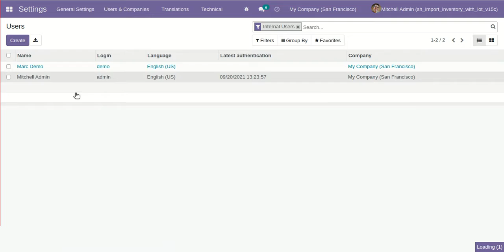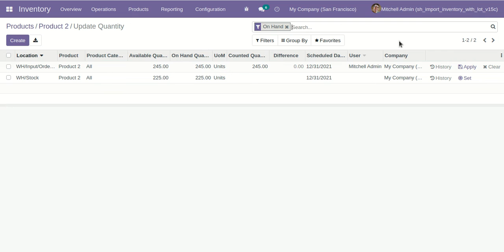Import Inventory Without Lot-Serial From CSV-Excel File Odoo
About Module

This module is useful to import inventory(stock) without lot/serial number from CSV/Excel file.

Features

1) Easy to import inventory from CSV or Excel file.
2) Import inventory by product name, barcode & internal reference number.
3) No special configuration required, install it, use it.
4) This module saves your important time.
5) It reduces human efforts.